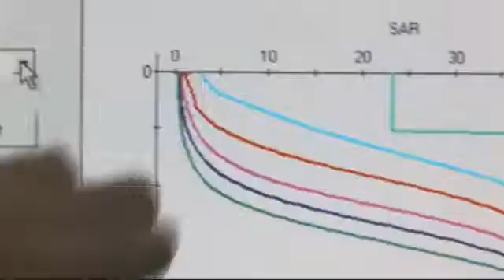USDA SCIENTIST OF THE YEAR STUDIES IRRIGATION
The US Dept of Agricultures Distinguished Scientist of the Year is a California researcher who studies irrigation using reclaimed water. USDAs Pat OLeary has more.